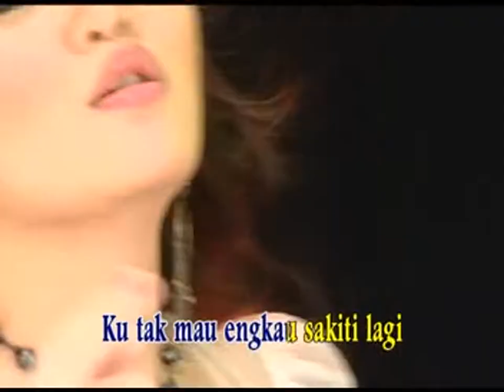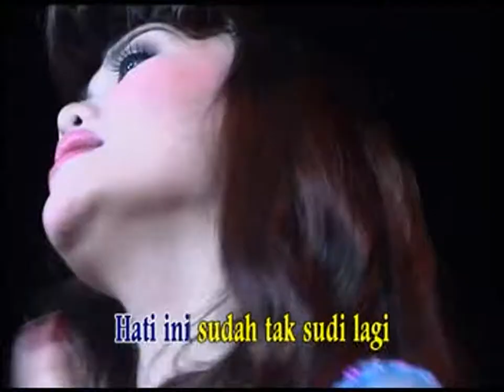Ria Amelia - EGP "Emang Gue Pikirin" (Video Karaoke HD)